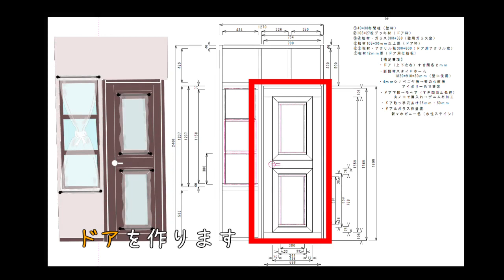【ＤＩＹ】＃１４ ドアを作る①アクリル板で作った窓をはめ込む（親しんできたパネルドアを除けてガラス窓付き壁とドアに改造）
パソコンがスイスイ動き出しＳＳＤ交換大成功でした！やっとドア制作にたどり着き、以前作っていたアクリル板窓をドアに組み込む作業です。失敗！難題！続出で波乱万丈な成り行きになってしまいました。先行きが不安です？？？

【ＬＩＮＥスタンプ＆壁紙】（世界に一つだけの珍しいスタンプ＆壁紙）

【　ＳＮＳ　～twitter～　】
のんびりｌｉｆｅ　姫高麗芝その後・ＤＩＹ・極小地果樹・ペット・料理、などモロモロ情報　⇒